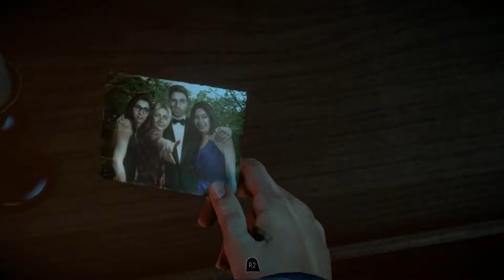Until Dawn - Part 3 - Godspeed Pilgrim - Ye Olde Gaming Tavern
In which Brandon needs deodorant.

Bottoms up!

Intro.Outro Music composed & written by

2015 Viverus Studios

Intro Animation created by

Rom Domerson
Hyper Active Animator with a passion for gaming and anime:

Until Dawn is an interactive drama survival horror adventure video game developed by Supermassive Games and published by Sony Computer Entertainment for the PlayStation 4.[2] It was originally scheduled to be released on the PlayStation 3 and feature PlayStation Move support, but in August 2014 the game was reintroduced as a PlayStation 4 exclusive,[3] and was released worldwide in August 2015.[4]

Set in Western Canada, Until Dawn centers around a group of eight teenagers who decide to vacation for a night in a cabin on the fictional Blackwood Mountain, exactly one year after the disappearance of two girls, the twin sisters of a member of their group. Shortly after arriving, the gang find themselves under attack by a psychopath, and must attempt to survive until sunrise. Throughout the adventure, players alternate between all eight characters, making critical decisions as the story advances which drastically affects the game's outcome, leading to hundreds of different scenarios.[5]

Until Dawn was met with a positive critical response upon release, with praise directed at the visuals, 'choice' mechanic, horror elements, music, characters, voice acting, and gameplay design. Most of the criticism the game drew concerned the second half of the story, the camera angles, character movement, and the game's partially linear plot.